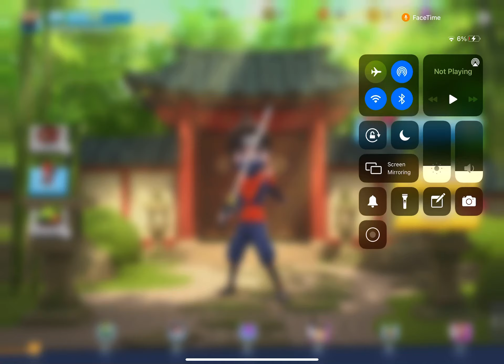3v3battle fruit ninja ft thepiggyking